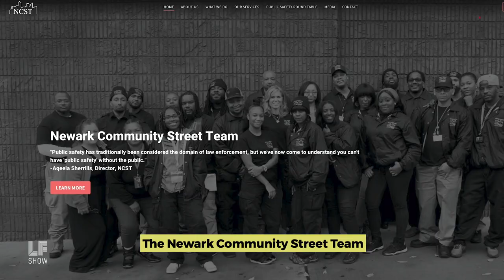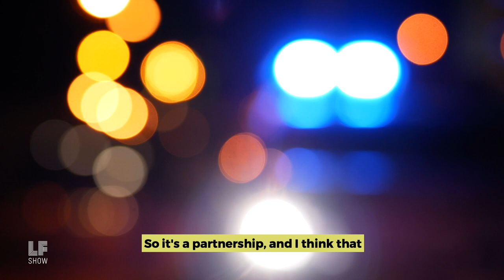Public Safety in Public Hands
Over the last 50 years, every public service in the U.S. has been defunded, shrunk and starved, with the exception of law enforcement. Now, at a turning point in the nation’s tolerance for racism, inequality and police brutality, organizers and civic leaders are demanding we shift power and resources away from policing and cruelty and towards investing in public health, caring and community control. Here, director Aqeela Sherrills explains how the Newark Community Street Team (NCST) in collaboration with the administration of Mayor Ras Baraka, has adopted a community-wide public health approach to public safety and security. After six years, their work is having an impact, and violence and “crime” rates are down.  As the nation begins talks of divestment from the police and investment in Black communities, the NCST is a standing model of what can be done now.